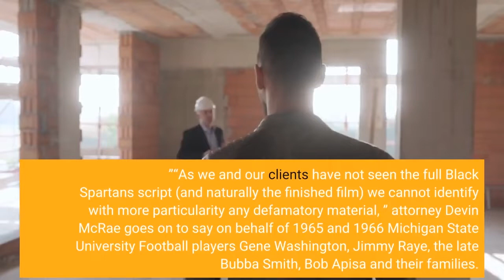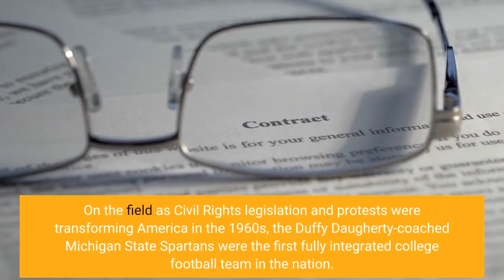‘Black Spartans’ Film Thrown Cease And Desist Letter From Famed Players &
Alphonse Nicholson, Neal McDonough (who also is a producer) and others (read it here). “However, this film is being produced without our clients’ input or approval and in violation of their rights to publicity and privacy and in defamation of their characters. ”“As we and our clients have not seen the full Black Spartans script (and naturally the finished film) we cannot identify with more particularity any defamatory material, ” attorney Devin McRae goes on to say on behalf of 1965 and 1966 Michigan State University Football players Gene Washington, Jimmy Raye, the late Bubba Smith, Bob Apisa and their families. “However, we can and have put you on notice that the source material for the film appears unreliable, and that you proceed at your peril – any defamatory content will have been published with actual malice. ”The partner at Early Sullivan Wright Gizer & McRae LLP also noted inconsistencies, misrepresentations and getting it “exactly backward” in pages from the Black Spartans script that Jones has posted on social media. Black Spartans is based in part on David Claerbaut’s 2018 book Duffy Daugherty: A Man Ahead of His Time. On the field as Civil Rights legislation and protests were transforming America in the 1960s, the Duffy Daugherty-coached Michigan State Spartans were the first fully integrated college football team in the nation. Putting the racists and doubters in their place, the 1965 and 1966 Michigan State won national championships with about 20 Black players on the squads, including captains for the latter team. With legendary QB and future NFL star Raye calling the plays, the 1966 national championship game — a battle of unbeatens against top-ranked Notre Dame — was termed “the Game of the Century” for years afterward. It ended in a 10-10 tie, and the Spartans and Fighting Irish shared the national title. Jones, Jimmy V (Velissaris) McDonough, Casey Cott, David Brown, Rochelle Claerbaut, Ruve McDonough, Justin Oates-Marable produced the film, with Cory Wharton serving as EP. Making the stakes of the matter and a looming lawsuit crystal clear, attorney McRae also states in his letter of September 13: “Our clients were already exploited once for their race and talent, we fully expect that a court will not permit it to happen again in Black Spartans. ”The producers say exploitation is not at all on their agenda“The Black Spartans Team has been reaching out to the former MSU players since May 2022, ” the production told Deadline in a statement Wednesday. “We would love to partner with them on this extremely important film. The film highlights the accomplishments of these heroes in an extremely positive light. There is no basis for the pre-emptive letter that was sent to production. The letter even states, ‘As we and our clients have not seen the full Black Spartans script (and naturally the finished film) we cannot identify with more particularity any defamatory material.